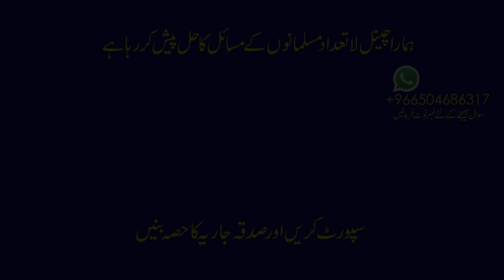Namaz e Hajat Qari Suhaib aur Dr Farhat Hashmi Ki Bat Qabil e Qubool Nahi نمازحاجت قاری صہیب کی بات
You Can Purchase Items and send "Gifts To Our Channel" by Amozon:  Following is our Wish List:

Namaz e Hajat Qari Suhaib aur Dr Farhat Hashmi Ki Bat Qabil e Qubool Nahi نمازحاجت ڈاکٹر فرحت ہاشمی اور قاری صہیب کی بات غلط ہے
From the Archive Of NoorTV Jeddah